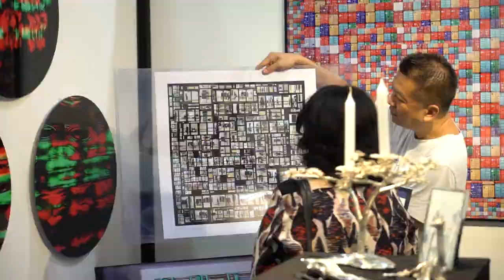Awethentic Gallery at the Longines Masters 2018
At this year's Longines Masters, Awethentic Gallery presents for the first time "The Wild Horses of Sable Island", one of NYC's longest-running photography exhibitions by Roberto Dutesco, as well as "Love Is Wild", the world's first photography, augmented and virtual reality exhibition created by Sean Lee-Davies.

Guests are also welcome to come and try our VR experiences for free on a first-come-first-serve basis.

Awethentic Gallery will be exhibiting in Hall 6, AsiaWorld-Expo, 8th-11th February 2018.